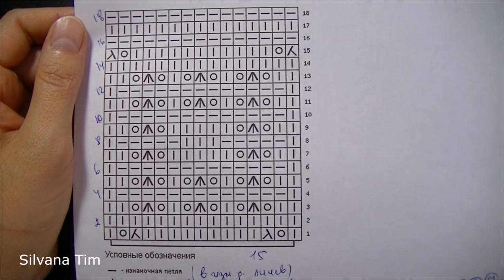Punto calado CUADRADOS. Video, gráfico y paso por paso. Tejido con dos agujas # 516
Aprender a tejer Punto calado CUADRADOS. Video, gráfico (esquema) y paso por paso. Tejido con dos agujas (tejido con dos palillos). Tutorial. Gráfico en mi blog